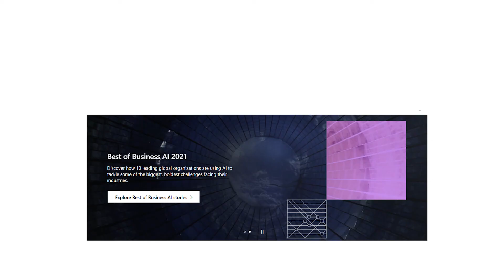Umělá inteligence v maloobchodě